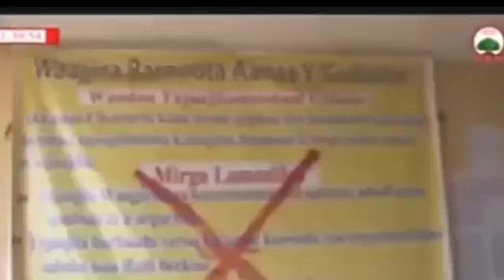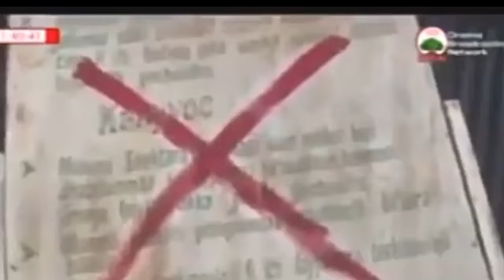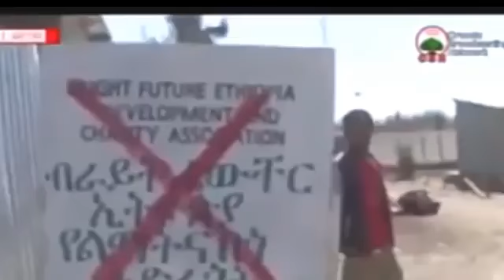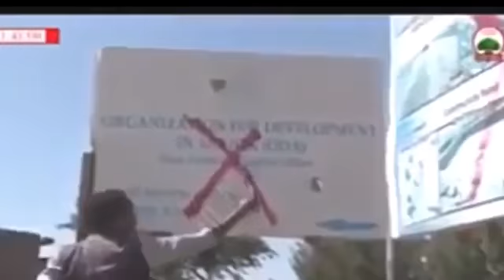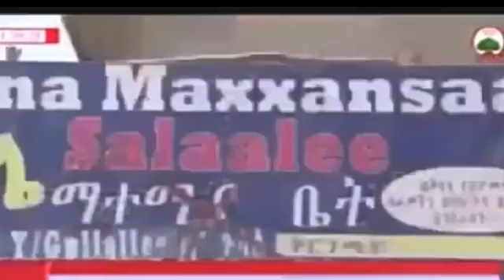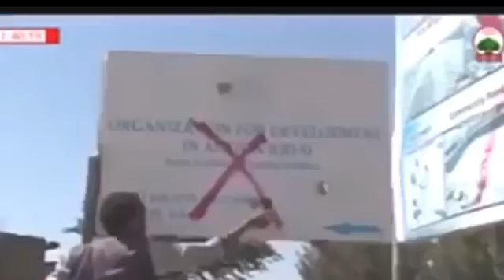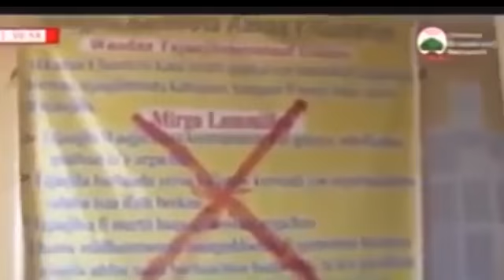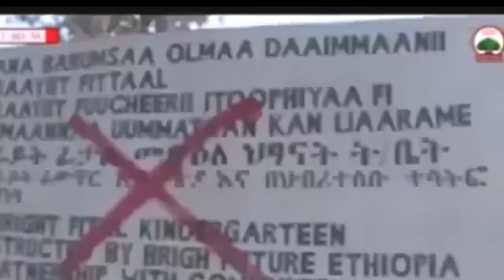Ethiopia አሁን የደርሰን-ኢትዮጵያ ሰበር ዜና ዛሬ Feb 13, 2018. መታየት ያለበት